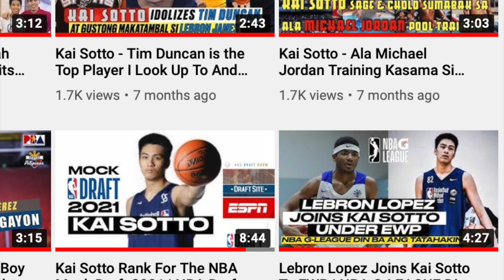Gilas Update: Lebron Lopez Nagpakitang Gilas | Hanga Ang Program Director Tab Baldwin